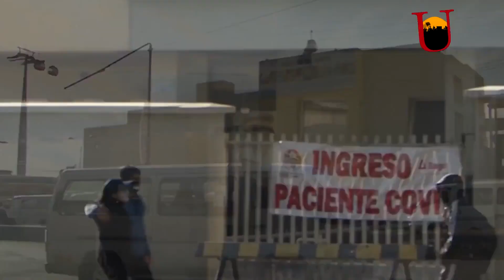HABLAMOS SOBRE LA TERCERA OLA DE PANDEMIA EN BOLIVIA POR COVID-19 //análisis parte 1